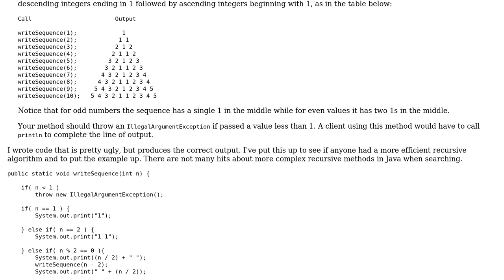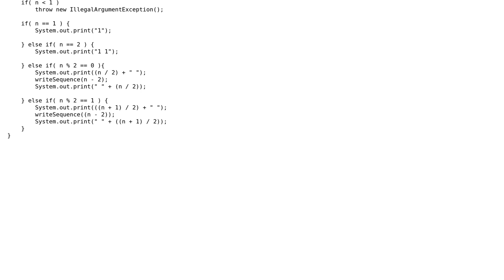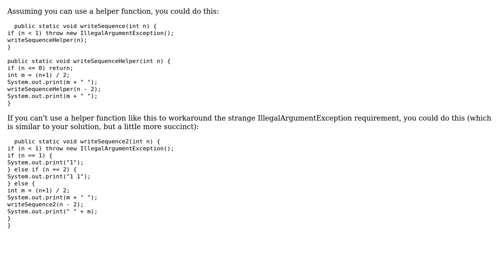Recursive method to print a descending then ascending integer sequence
With thanks & praise to God, and with thanks to the many people who have made this project possible! | Content (except music & images) licensed under CC BY-SA | Music | Images & others | With thanks to user user2364427 user Mark user Jamal and the Stack Exchange Network Trademarks are property of their respective owners. You are responsible for your own actions.